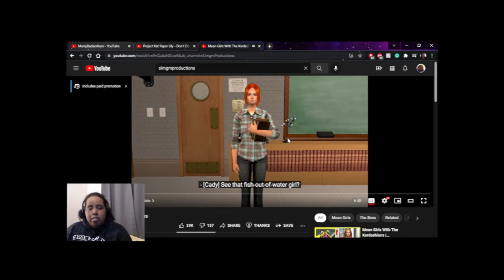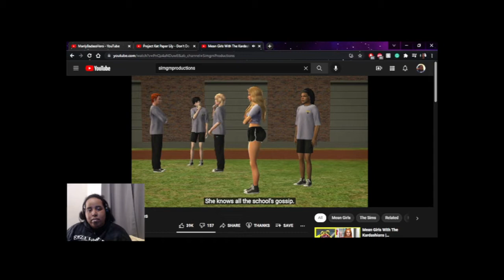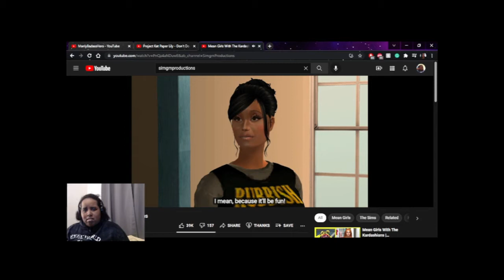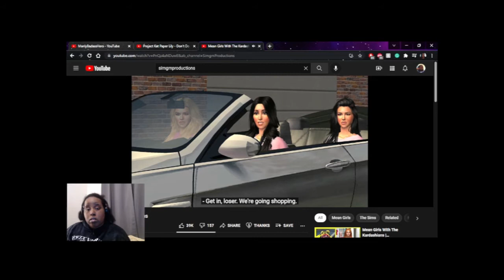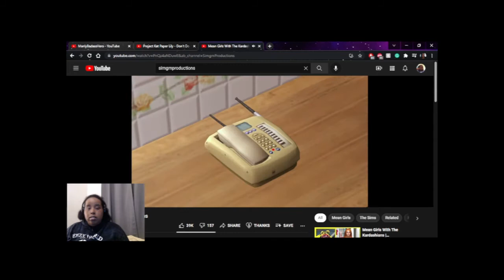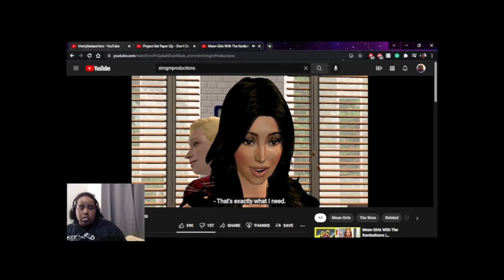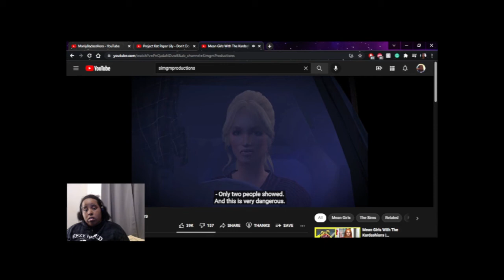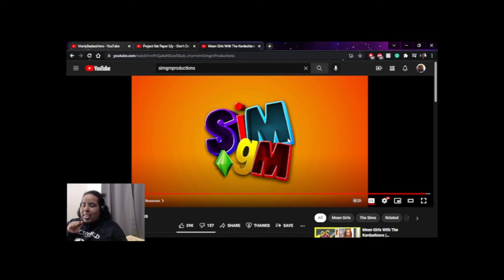that's so watermelon | mean girls by simgmproductions reaction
hey luvs yall checkout simgmproduction and their kardasims videos